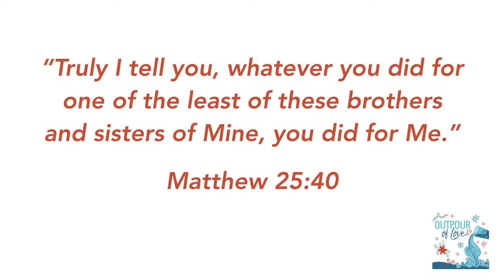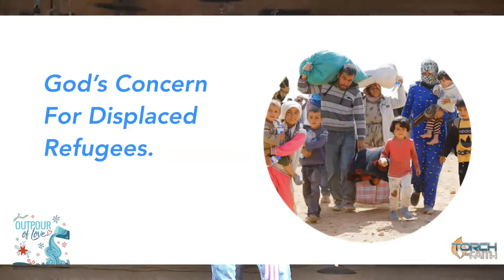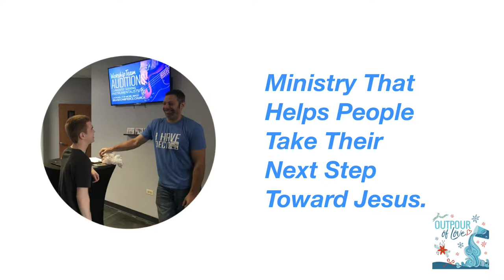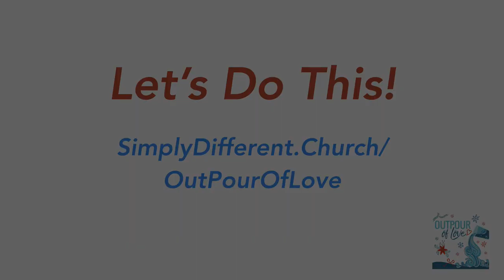Outpour of Love Offering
Pastor Mark Carter shares the plan for this year's love offering. Let's do this!